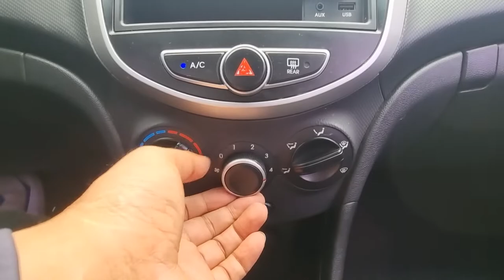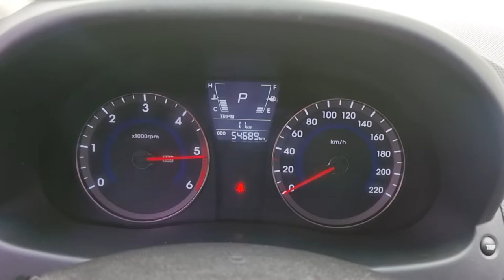2015 Hyundai Accent used car export (FU778884) carwara, 카와라 엑센트 수출